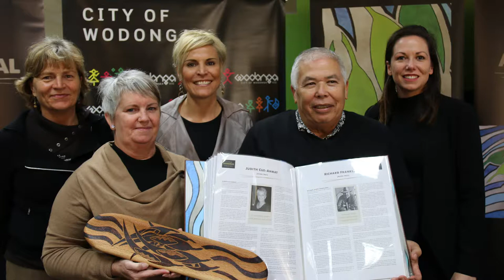National Reconciliation Week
During National Reconciliation Week, Wodonga Council acknowledges that Aboriginal Australians were the first people of this land.
We recognise the importance of bringing people together.
We are committed to working together towards a future of mutual respect and harmony.
We are working to strengthen the relationship with our Aboriginal community.
Our Reconciliation Action Plan sets out our commitment to advocate on behalf of – and with – the Aboriginal community of Wodonga.
As a council we also recognise our role as a community leader in developing local policy.
We play a critical part in the journey to building a better understanding of our shared past.
Our vision is to be a leading regional city where everyone in our community has the opportunity to prosper – not just economically but socially, environmentally, and in every other sense.
This year National Reconciliation Week marks two significant milestones – 50 years since the 1967 referendum, and 25 years since the historic Mabo decision.

This year’s theme is ‘Let’s Take the Next Steps’ reminding us that all big changes take persistence and courage.
As we commemorate these significant milestones, we are asking all Australians to be a part of the next big steps in our nation’s reconciliation journey.
So I urge each of you to embrace the variety in our community – for it’s the jigsaw of individual personalities, values and cultures that piece together to form one united and resilient community.